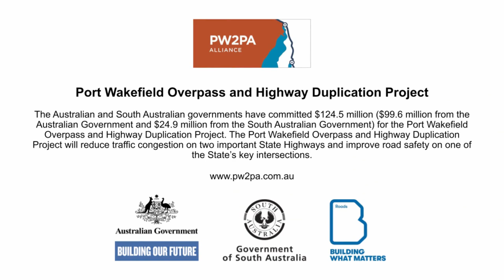Port Wakefield Overpass and Highway Duplication Project - Concept Animation September 2021